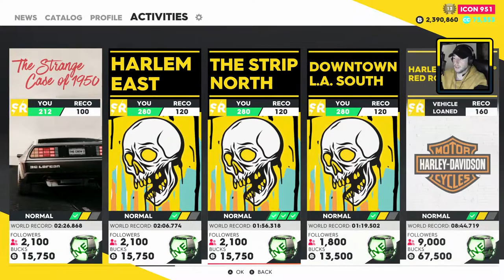Porsche 911 Speedster Full CUSTOMIZATION! - The Crew 2 (The Agency Update)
In this video I talk about the new Porsche 911 Speedster. This convertible is a cool car and has a lot of customizable parts. I go trough all of them and I take this car out for a spin!

0:00 Intro
0:20 Colors
1:20 Visual customization
6:25 Little sound Check and driving
6:45 Random people driving into me
8:20 Street Race
11:10 outro